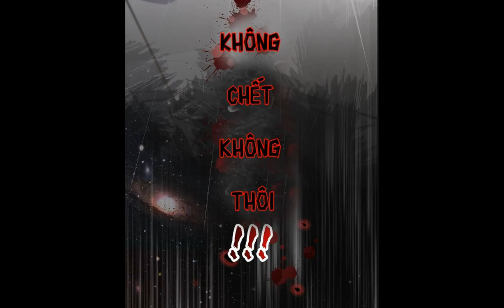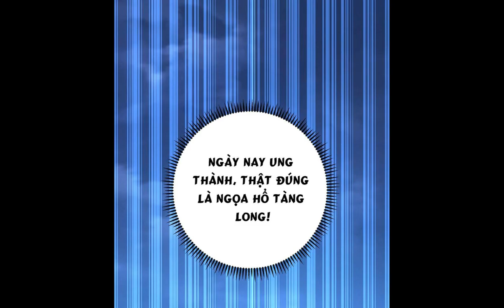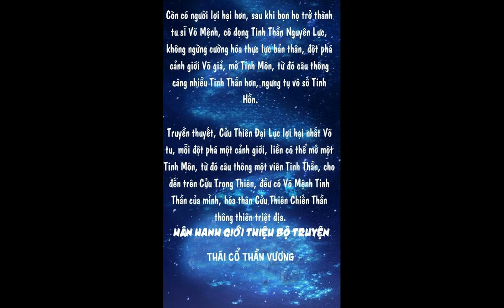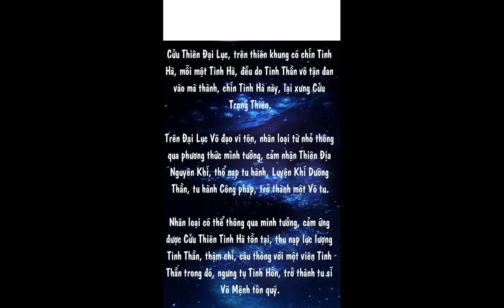[SIÊU PHẨM - PHẦN 31] Thái cổ thần vương audio full | Từ phế vật tuyệt mạch thành Thái cổ thần vương